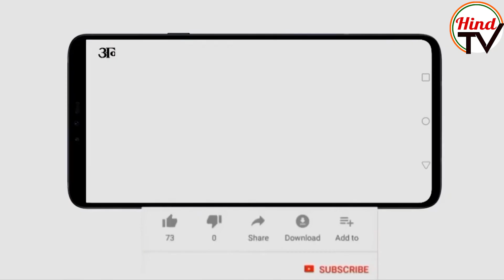Difference between BJP and opposition party in Politics| Hind TV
Karnataka Minister KS Eshwarappa resigned after allegation of commission in tender but NCP leader and Maharashtra Minister Nawab Malik remain the post after ED custody and serious allegations.